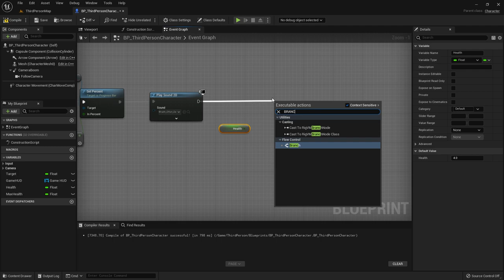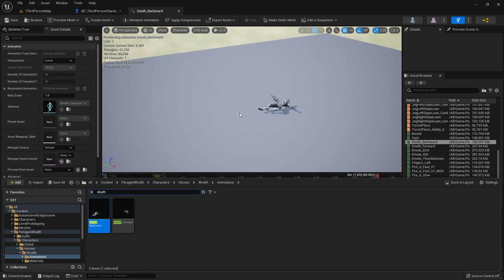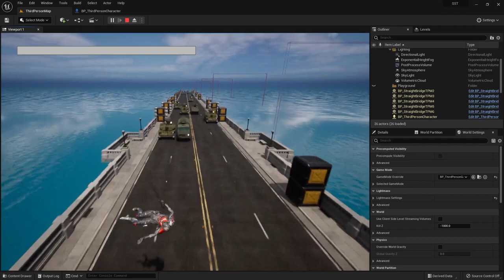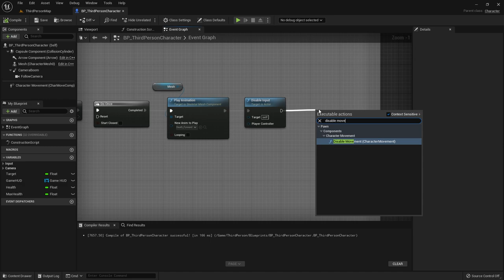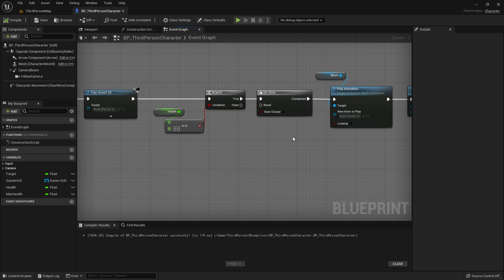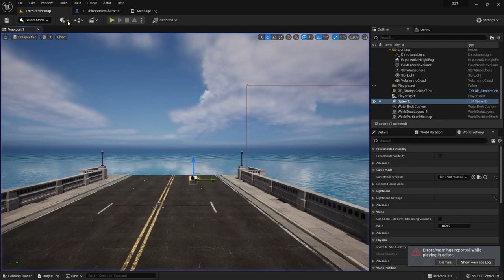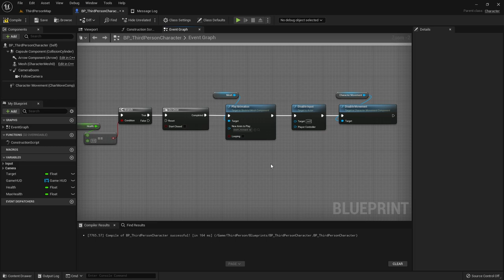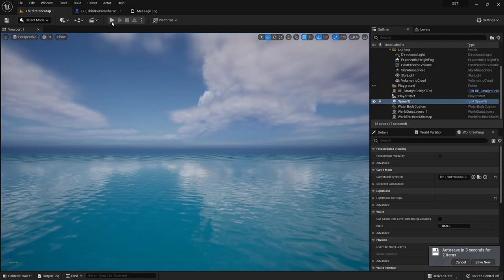الدرس 11: تجهيز موت الشخصية Unreal Engine 5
Unreal Engine 5 Character Death

دورة البلوبرينت
1- تحميل unreal engine وضبط إعدادات برمجة اللعبة